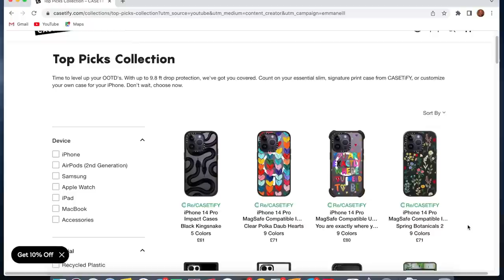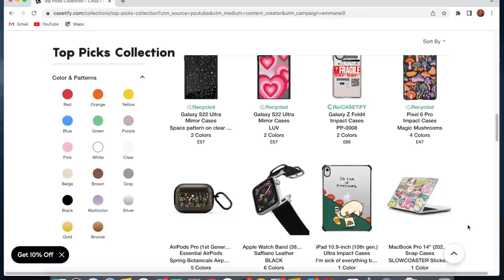shoot my uni project with me